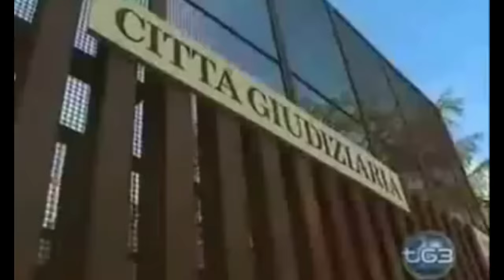I peggiori DISTURBATORI nei TELEGIORNALI italiani - compilation #2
Giornalisti disturbati in collegamento IN DIRETTA
DISTURBATORI in diretta NEI TELEGIORNALI italiani
Giornalisti interrotti da disturbatori in diretta